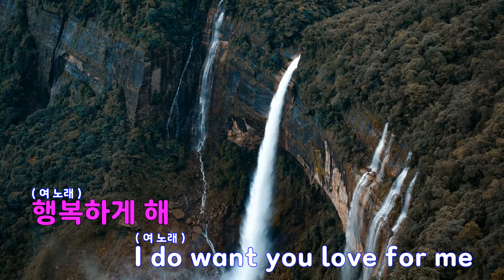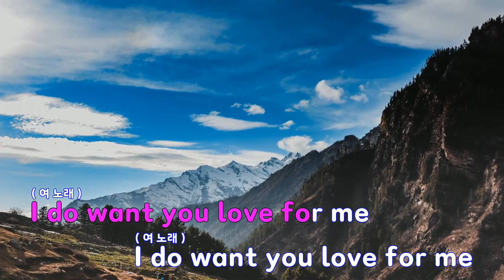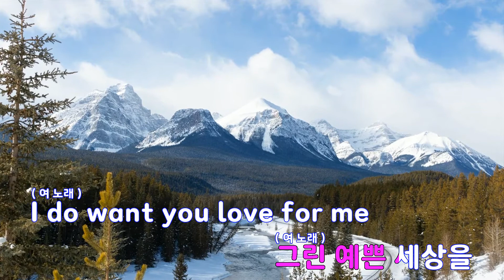[은성 반주기] 누구보다널사랑해(슬기로운의사생활시즌2 OST-리메이크) - 트와이스(TWICE)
누구보다널사랑해(슬기로운의사생활시즌2 OST-리메이크) - 트와이스(TWICE)
작사 ː 주민, 작곡 ː 최다비